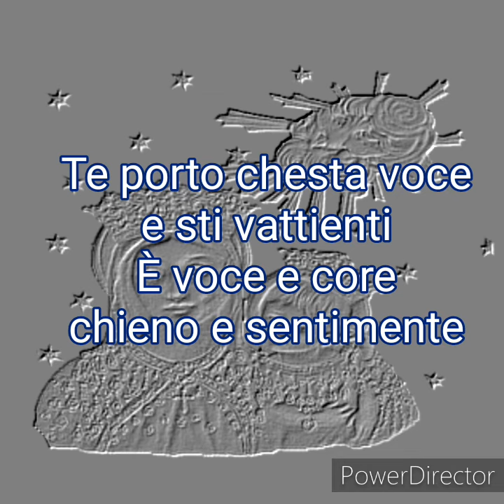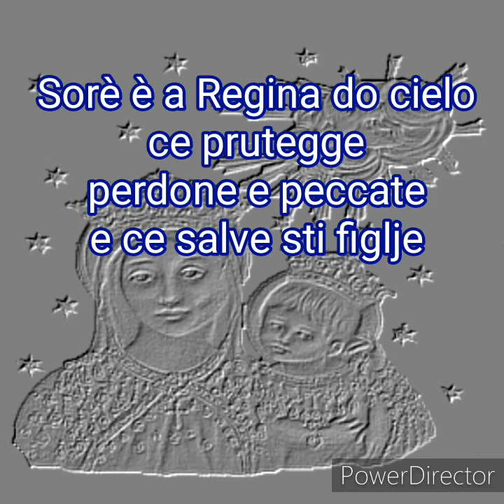R.Giannino - P.Santoro Te porto chesta voce _ sta passanne a Maronna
Una bella reintepretazione del brano Sta passanne a Maronna di Pino Santoro, cantanto da R. Giannino e P. Santoto